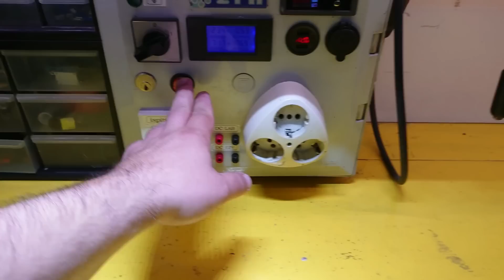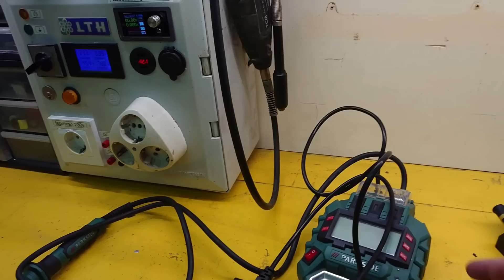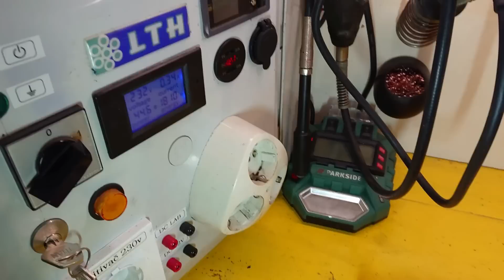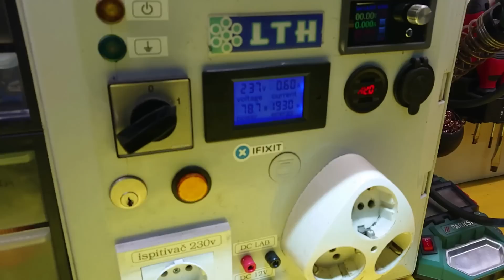Update Test Bencha - integriranje lemilice!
U ovom klipu pogledajte update test bencha... lajkajte i pretplatite se za još klipova!